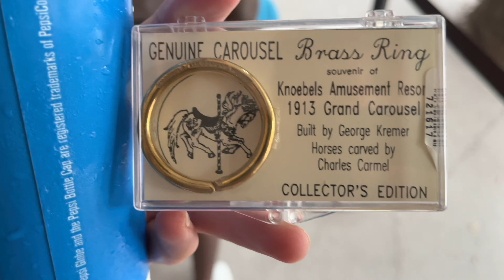Knoebels July 2021 Highlights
Jason and I decided to head to Knoebels after visiting PTC headquarters. We had a pretty awesome day. Full video comes out tomorrow!